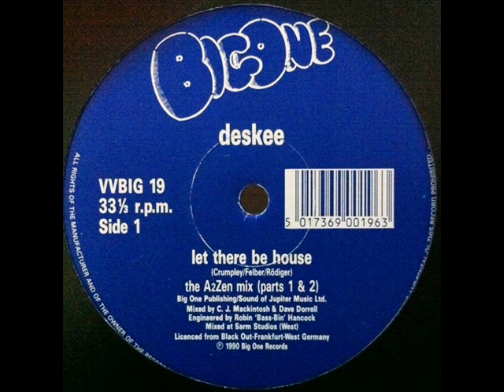Deskee - Let There Be House (A2Zen Mix Parts 1 & 2) HQ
Deskee - Let There Be House (A2Zen Mix Parts 1 & 2)